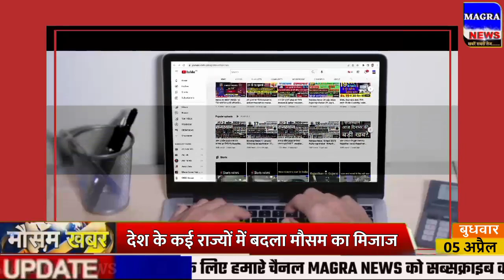आज 5 अप्रैल 2023 का मौसम | mausam ki jankari |5 April mausam samachar weather news |mosam news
आज 5 अप्रैल 2023 का मौसम, mosam ki jankari mausam ka mausam samachar aaj weather news, mosam news rajasthan today weather राजस्थान मौसम जानकारी 5 April mausam khabar मौसम विभाग 5 अप्रैल mousam ki jankari mousam today 5 April 2023 aaj ka mousam
weather forecast
5 अप्रैल vigorous northeast monsoon over ap and tamil nadu heavy rains expected mausam vibhag

weather news all Indian state and big city aaj ka weather news
आज बिहार का मौसम कैसा रहेगा 5 April bihar ka mausam bihar mein 5 April weather bihar weather 5 April today 5 tarikh ka mausam aaj ka mosam 5 tarikh mausam rajasthan mausam 5 April up mausam 5 April bihar mausam 5 March
5 April मौसम पूर्वानुमान इन राज्यों में तूफान के साथ होगी बारिश 5 April weather aaj ka mausam
आज का मौसम |  बारिश का मौसम | daily weather news
सम्पूर्ण भारत का 5, 6 अपैल, 2023 का मौसम पूर्वानुमान 5 अप्रैल का मौसम की जानकारी
weather in rajasthan uttar bharat Aaj ka Mausam kaisa rahega
25 राज्‍यों में बारिश के आसार
rajasthan ka mausam 5 April मौसम जानकारी
राजस्थान मौसम विभाग 5 अप्रैल weather satellite राजस्थान मौसम जानकारी 5 April weather forecast 5. weather report 2. weather today 5. weather forecast india 5. rain weather 5. मौसम समाचार 5. मौसम विभाग 5. आज का मौसम कैसा रहेगा 2023 9. आज के मौसम का हाल 9. मौसम की जानकारी 50. आज का मौसम कैसा रहेगा 50. मौसम का हाल 55. कल का मौसम कैसा रहेगा 52. कल के मौसम का हाल 53.haal bataye 55. mausam vibhag chetavni

punjab weather 5 April
skymet weather report 5 April 2023
mausam vibhag bhayankar chetavni. आज का हाल बताइए 20 कल के मौसम का मिजाज
मौसम विभाग समाचार 5 अप्रैल , आज मौसम की जानकारी, मौसम की जानकारी मध्यप्रदेश, आज के मौसम की जानकारी वीडियो, मौसम चेलावास 5 मार्च
weather forecast 25 hours | satellite weather | skymet | imd | mosam | rain
राजस्थान का बारिश राजस्थान बारिश वीडियो राजस्थान में बारिश कब आएगी राजस्थान में बारिश कब होगी 20222 राजस्थान बारिश कब होगी 20222 राजस्थान का मानसून राजस्थान में बरसात कब होगी मानसून राजस्थान 2023 mangra news Rajasthan india weather rain latest hindi news rajasthan ka mosam samachar 5 March
jharkhand mausam 5 April मौसम जानकारी 5 April mausam khabar राजस्थान मौसम विभाग 5 March
मौसम खबर मौसम समाचार मौसम का हाल मौसम विभाग मौसम पूर्वानुमान mausam ka haal bataye भविष्यवाणी high alert aaj ke mausam ka haal mausam vibhag chetavni kahan kharab hoga mausam dhool bhari aandhi bhari barish tej barish मौसम की जानकारी आज की
बिहार में आज तापमान में गिरावट सर्दी का दौर जारी
aaj ka taja news aaj ka samachar आज का ताजा समाचार aaj ka khabar aaj ka taja khabar aaj ka taja samachar
uttarakhand weather news west bengal weather
mausam samachar,mosam khabr,mosam haryana mausam vibhag samachar